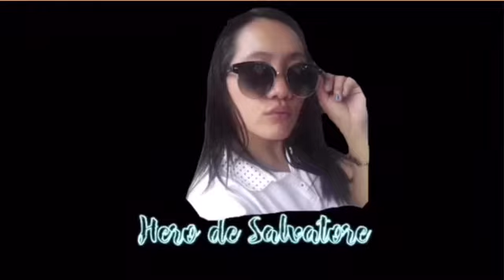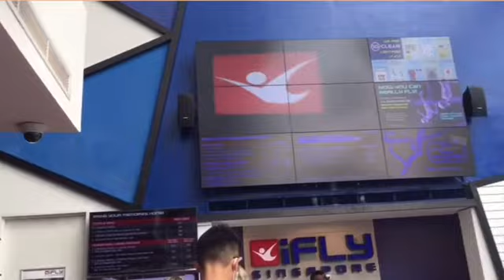Let’s go to iFLY... The world indoor wind channel